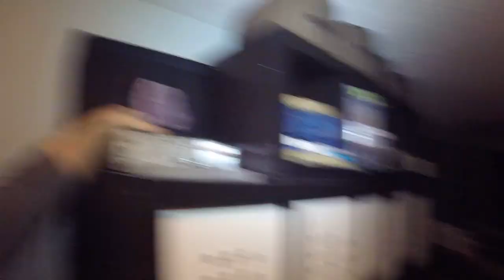NIGHTMARE BEFORE CHRISTMAS TREE (MY GILFREIND IS CREATIVE)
Whats up sniping for dom fans! Merry christmas! I just wanted to share this badass nightmare before christmas tree my girlfriend made for me. Comment and like